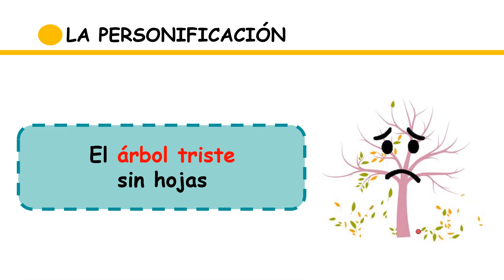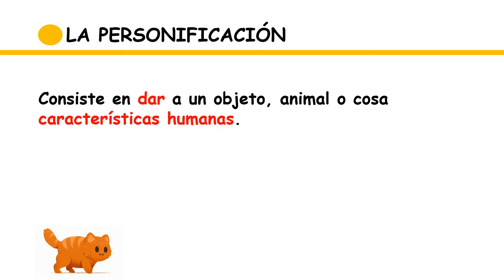LA PERSONIFICACIÓN para niños 👍👩‍🏫 PRIMARIA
En este vídeo vamos a estudiar LA PERSONIFICACIÓN para niños de PRIMARIA. La personificación es una FIGURA RETÓRICA o LITERARIA que consiste en dar a un objeto, animal o cosa características humanas. RECURSOS LITERARIOS para niños de PRIMARIA. Veremos ejemplos claros para aprender fácilmente.